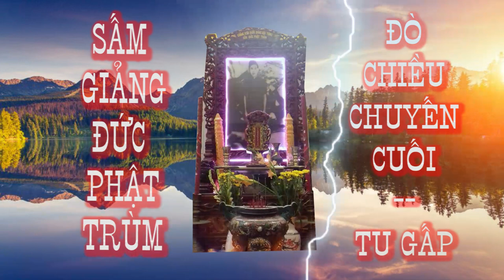Sấm Giảng Đức Phật Trùm 🙏 Tu gấp Đò chiều chuyến cuối 💥🐊 Tu gấp kẻo trể ai ơi🙏